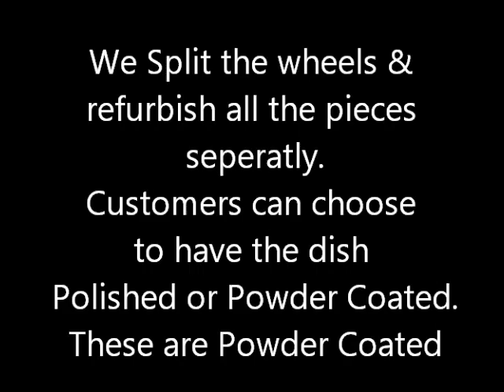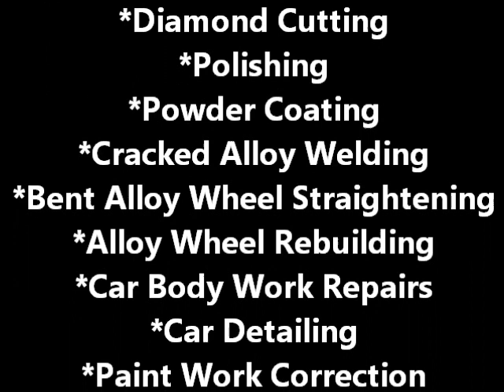BBS Alloy Wheel Split-Rims. How to Repair & Refurbish Alloy Wheels. The Wheel Medics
ALLOY WHEEL REFURBISHMENT - SPLIT-RIMS
We Refurbish a vast amount of Split Rims. The process starts with us removing at the tyres etc, and getting the Alloy ready for splitting. We do this by removing all the bolts which hold the Alloy Wheel together. Once all the bolts are out, we can then split the wheel, into 2 or 3 piece's depending on the alloy wheel. The pieces are then, all Refurbished separately so that the whole Alloy is renewed piece by piece.

he Alloys are also all checked for defects such as Cracks and to see if the Alloys need Straightening. Split Rims cost more to refurbish then normal 1 piece Alloys, as there's more work required, obviously as the Alloy Splits up into multiple pieces which all need Refurbishing. Normally Split Rims have a polished outer dish, which first requires Aluminium Polishing and then lacquering. If there is deep kerbing damage to that dish it may require welding-(Bentley Split Rim), if the customer wants the edges of the dish to look perfect again.

A lot of the Split Rims we refurbish require Straightening on the dish as the deep dishes are easily damaged, especially when they have been driven on, with low profile tyres. This is because the low profile tyres, do not offer much protection compared to larger profile tyres. For customers who don't want to spend too much money on refurbishing their Split Rims, it is also possible to repair and refurbish them without splitting them. This means the Alloy will go through the same Full Alloy Wheel Refurbishment- Powder Coating, as 1 piece Alloys do. The down side to this is the Alloy Wheels will all be 1 colour, instead of having a polished dish and a coloured centre piece. A second colour can be added when the Alloy is refurbished as 1 piece, but it is easier to apply this second colour or polished edge properly, when the Wheel has been split already.